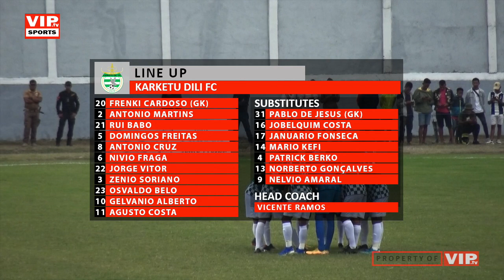COPA FFTL 2020 : KARKETU DILI 0 VS 1 BOAVISTA TIMOR I ALL GOALS & HIGHLIGHTS I VIP TV